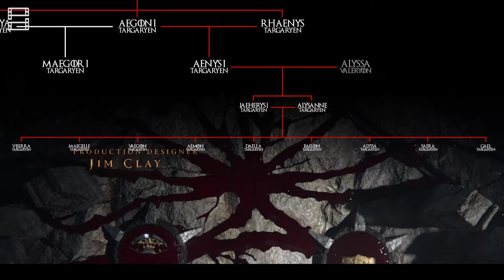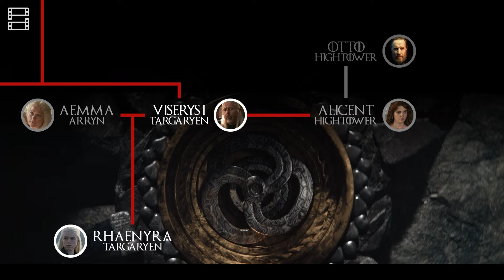HOUSE OF THE DRAGON: Phân tích & Giải thích TẬP 2